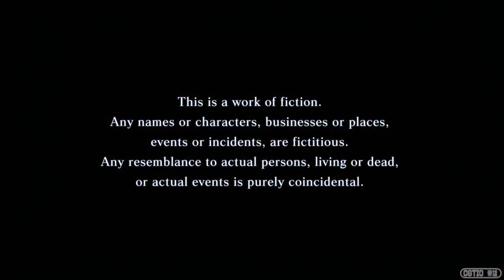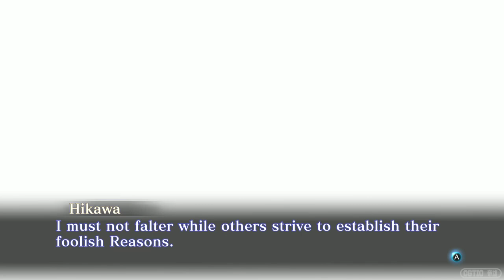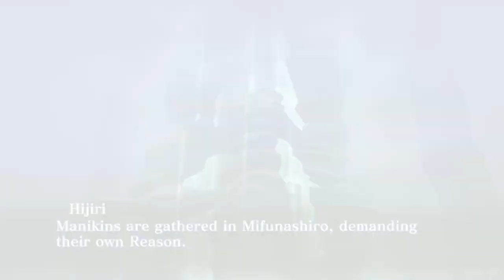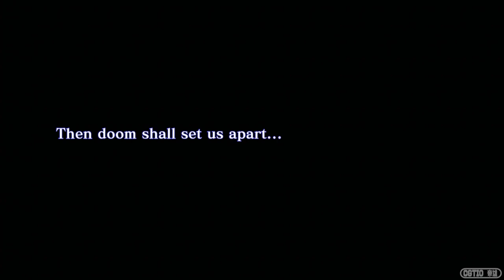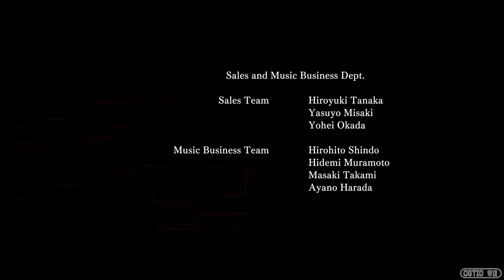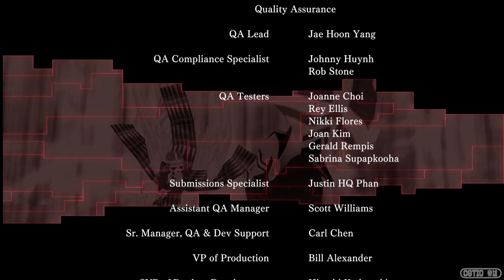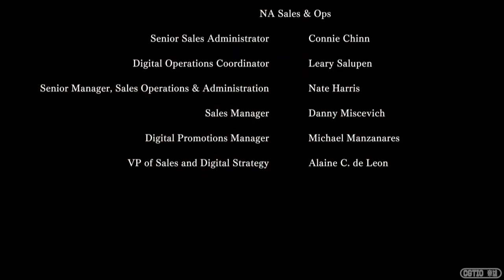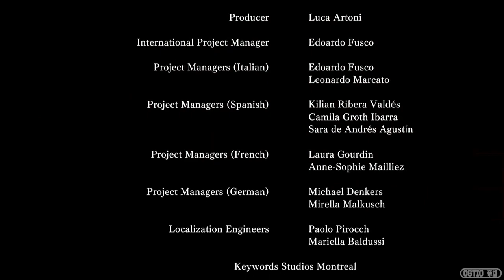JAPANESE Movie Edition | Shin Megami Tensei 3 Full Game WALKTHROUGH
Timestamps:
0:00 Intro
6:00 Before The New World is Conceived
33:44 Demi-Fiend Is Born
4:13:49 Labryinth of Amala(Includes Dante from the Devil May Cry Series)
5:43:18 Tower of Kagatsuchi
6:19:21 True Demon Ending

This walkthrough is akin to my 'movie' editions of old. I've removed non-essential parts of this walkthrough including grinding(to be fair, not much of that on merciful mode), backtracking, shopping, etc. This non-commentary video includes all of the major fights found within the game as well as the Japanese-dubbed cutscenes with English subtitles.

For this playthrough/walkthrough in particular, I decided to go with Dante instead of Raidou due to my fanboying over Toshiyuki Morikawa and opted for the True Demon ending which is achieved by completing the Tower of Kagatsuchi optional tower/dungeon.

Liked the video? A like and/or comment would help me out a bunch!
==Japanese Cast==
Demi-Fiend- Junya Enoki(Yuji Itadori- Jujutsu Kaisen/Fugo- JJBA: Golden Wind)
Yuko- Suzuko Minori(Sangonomiya Kokomi- Genshin Impact/Nanami- Kamisama Kiss: The God Will Be Happy)
Hijiri- Takeshi Maeda(Zane- Yu-Gi-Oh GX/Gaston- SMT4)
Chiaki- Reina Ueda(Veyle- Fire Emblem Engage/Reze- Chainsaw Man)
Isamu- Takuya Eguchi(Loid- Spy X Family/Hachiman- My Youth Romantic Comedy in Games is Wrong, As I Expected)
Hikawa- Daisuke Ono(Jotaro- Jojo's Bizarre Adventure/Sebastian- Black Butler)
Dante- Toshiyuki Morikawa(Sephiroth- Final Fantasy 7/Leon- Resident Evil)